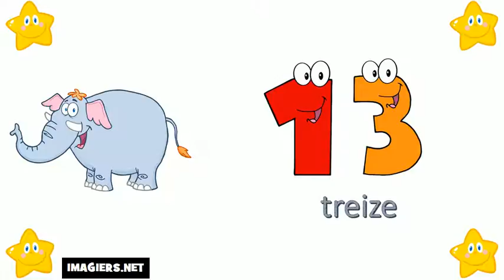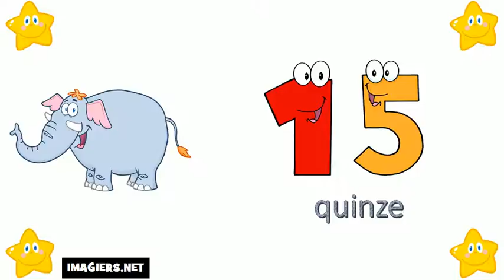I numeri francesi = Da 10 a 20